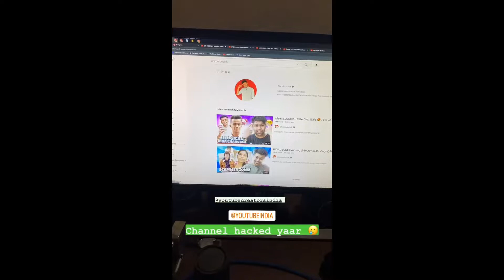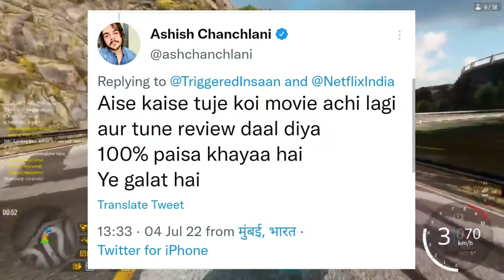channel hack ?? & sourav joshi meet @SandeepSeminars & Triggered Insaan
✔Credits:-
Dhiru monchik
triggered Insaan
sourav joshi vlogs
lakshey chaudhary

ℹ Mentioned Videos & Channels :-

IMPORTANT NOTICE : These All Things Are Copyrighted. All Right to above Music Label & No Copyrights Infringement intended.